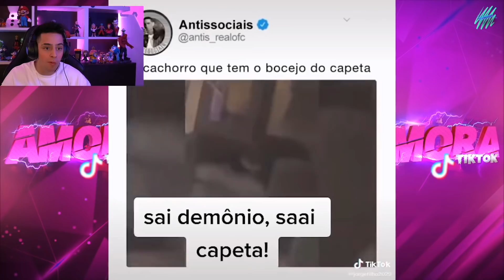LOUD CORINGA REAGINDO AOS VÍDEOS DO TIKTOK DE COMÉDIA! TENTE NÃO RIR!